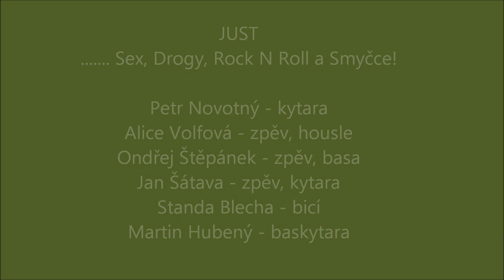JUST Kaplice - úvodní koncertová (photos)